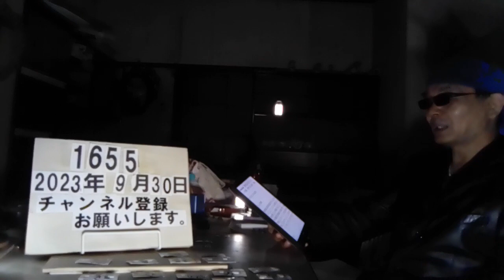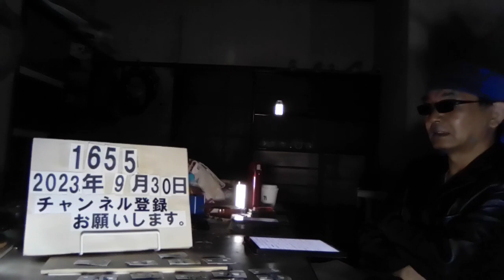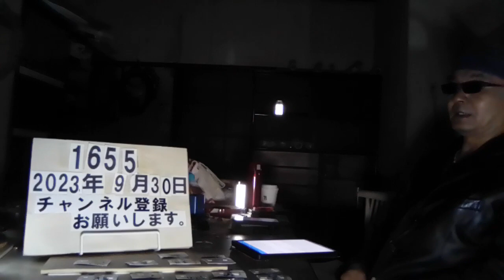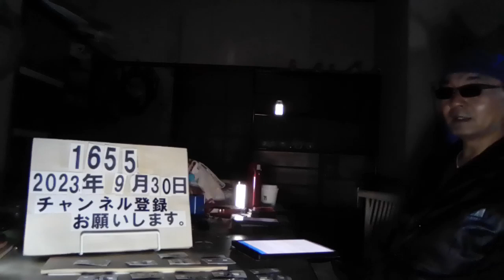＃1655 「屋根瓦がずれている」とウソ…必要ない工事で代金だまし取った疑い 7人を逮捕。被害100人超か、静岡。典型的悪徳商法、点検商法、詐欺。2023.9.30.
「屋根瓦がずれている」とウソ…必要ない工事で代金だまし取った疑い　7人を逮捕　被害100人超か　静岡

9/27(水) 20:26配信

テレビ静岡

被害者は静岡県東部を中心に100人を超えるとみられています。「屋根瓦がずれている」などとウソをつき必要のない工事して現金をだまし取った疑いで神奈川県の業者の男ら7人が逮捕されました。 詐欺などの疑いで逮捕されたのは神奈川県小田原市の屋根瓦修繕業の28歳の男と小田原市の自称・建築業の29歳の男ら計7人です。 警察によりますと7人は2023年4月、富士宮市に住む70代の女性の家を訪問し「瓦がずれている。このままでは雨漏りする」などとウソをつき、必要のない工事をして64万3000円をだまし取った詐欺・特商法違反の疑いがもたれています。 2022年12月頃に別の被害者から県の県民生活課に同じような被害の相談があり、7人の関与が浮上しました。 こうした悪徳業者の犯行に業界団体も頭を悩ませてきました。 県瓦屋根工事業連合会・村松昇 会長： 富士宮あたりで神奈川の業者がやってるんじゃないかっていうのは聞いてたんですけどね。僕らはその10分の1（の金額）、もしその工法でやるなら 警察によりますと、7人は瓦と瓦の間を接着剤で埋める「ラバーロック」と呼ばれる工法で修理を行っていました。 しかし被害にあった住宅はそもそも修理の必要がなく、必要な隙間までふさいでいたため、むしろ雨漏りのリスクが高まっていたといいます。 県瓦屋根工事業連合会・村松昇 会長： 僕は素人の集団だと思います完全に（素人）しかやれない工事ですから。調達もホームセンターで買えちゃうので、楽にできる商売ということで流行っているのでは 村松会長によりますと連合会に所属する業者は訪問での勧誘を行っておらず、家に押し掛けてくる業者には注意してほしいと話しています。 県瓦屋根工事業連合会・村松昇 会長： 突然「お宅の瓦 雨漏りしてますよ」と言われるとビックリしちゃうもんね。私らはそうじゃない。「雨漏りしてる」という電話が来てから行きます。どうもお客さんをすごくあおっている感じがする警察は7人が2021年2月頃から100人以上をだまし、9000万円以上を売り上げていたとみて調べを進めています。